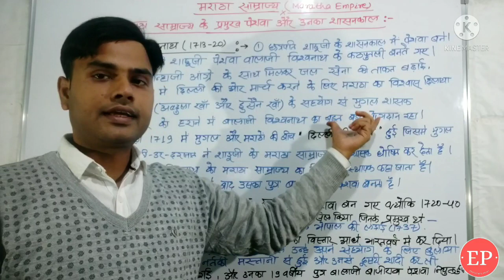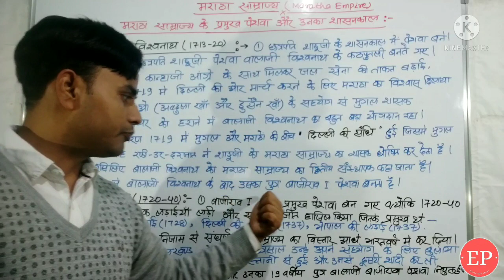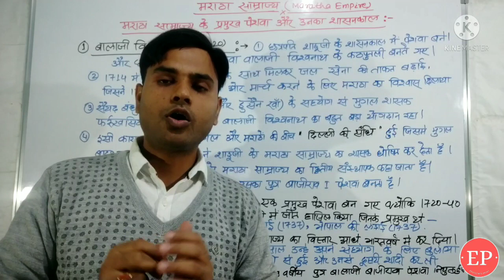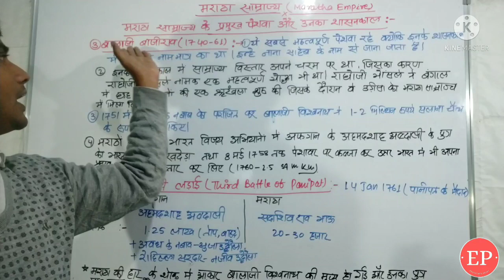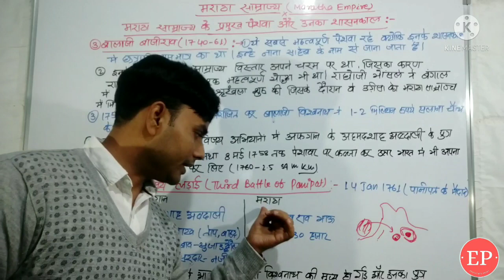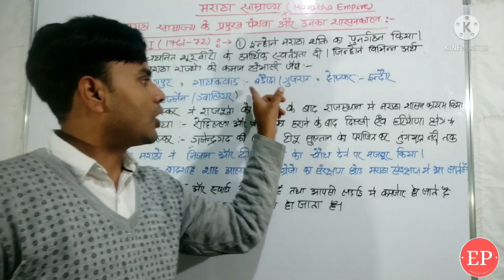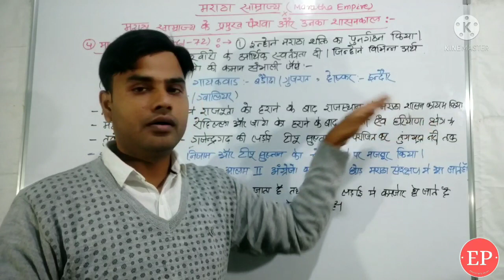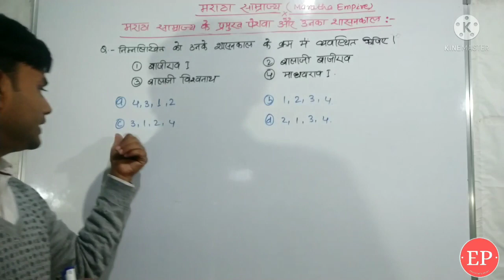Important Peshwa of Maratha Empire & Third battle of Panipat(पानीपत का तृतीय युद्ध)-Education Point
This video includes the discussions all the important Peshwa of maratha empire and Third battle of Panipat.